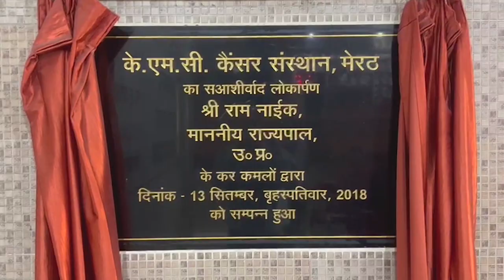मेरे पास ED है, पुलिस है, सत्ता है, दोस्त है.. क्या है तुम्हारे पास ? firstbytetv,@NarendraModi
अपनी कुर्सी की पेटी बांध लीजिये, मौसम  बिगड़ने वाला है..यह डायलॉग फिल्मी है और सुपरस्टार शाहरुख खान द्वारा अभिनीत पठान मूवी में फिल्माया गया है लेकिन 2024 के शुरू में होने वाले लोकसभा चुनाव की आहट अब तेजी से बढ़ती जा रही है। एकदूसरे पर राजनीतिक कटाक्ष भी तेज कर दिये गये हैं। आज  एक एनीमेशन वीडियो के जरिये  कांग्रेस ने पीएम मोदी पर बड़ा हमला बोला है। इस वीडियो में अडानी व अन्य महत्वपूर्ण मुद्दो को लेकर मोदी को घेरने की कोशिश की गई है। अमिताभ बच्चन अभिनीत दीवार मूवी पर आधारित इस वीडियो के अंत में जब मोदी यह पूछते हैं कि राहुल तुम्हारे पास क्या है तो जवाब मिलता है ..मेरे साथ पूरा देश है
Fasten your seat belts, the weather is about to get worse… This dialogue is filmy and has been filmed in the movie Pathan starring superstar Shahrukh Khan, but the sound of the Lok Sabha elections to be held in the beginning of 2024 is now increasing rapidly. Political attacks on each other have also been intensified. Today, Congress has made a big attack on PM Modi through an animation video. In this video, an attempt has been made to corner Modi on Adani and other important issues.